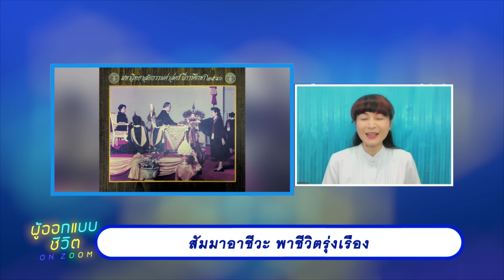สัมมาอาชีวะ พาชีวิตรุ่งเรือง : ผู้ออกแบบชีวิต